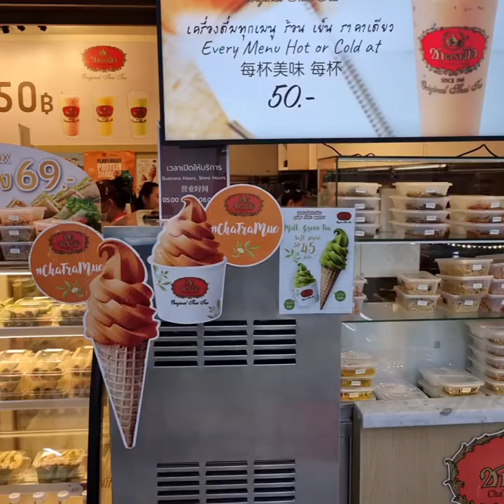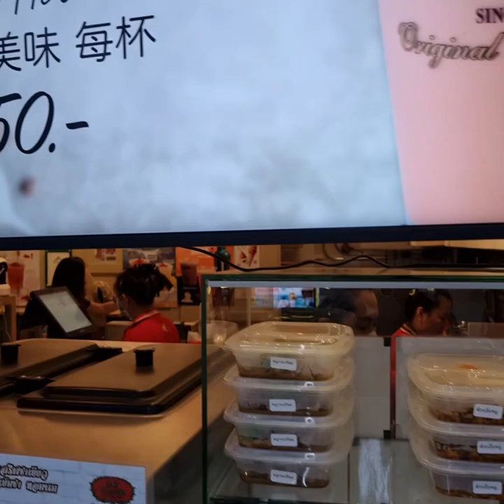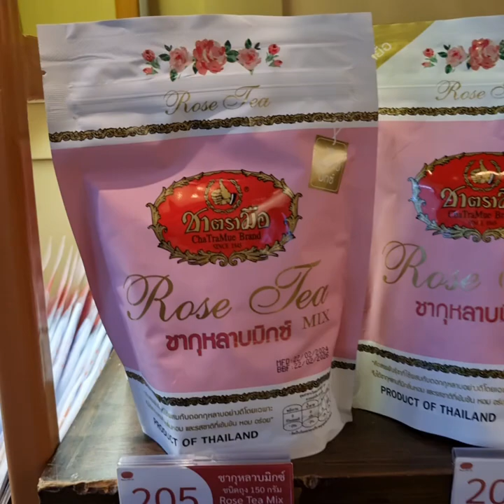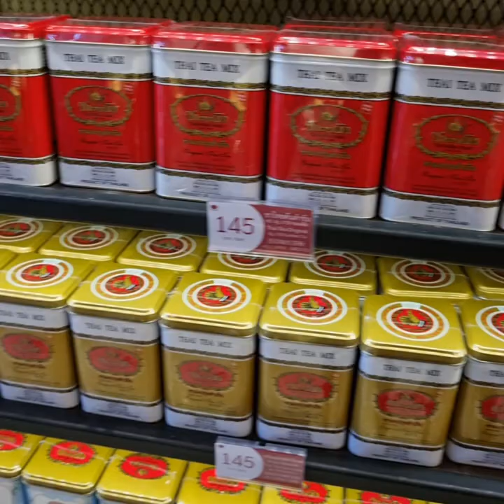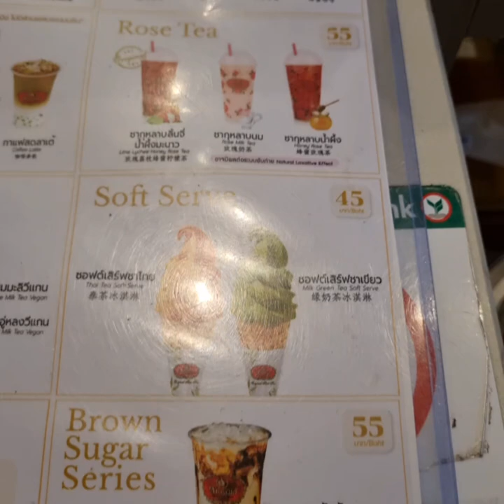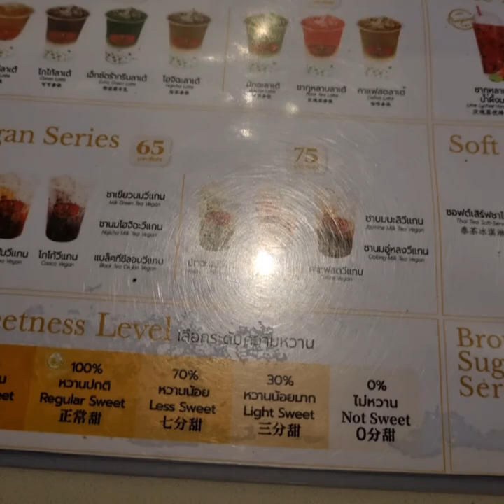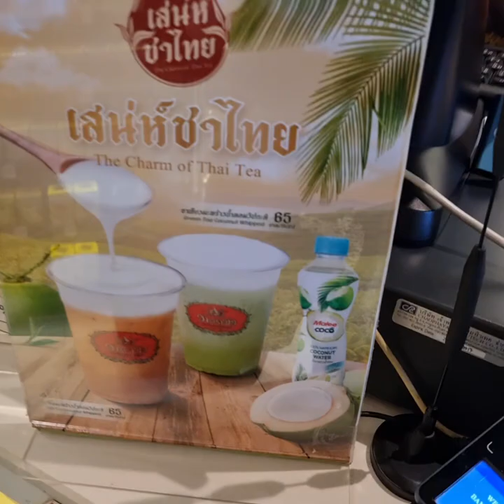ChaTraMue Since 1945 World Best Thai Tea! Superb Boba Bubble Milk Tea & Cha Yen Soft Serve Ice Cream